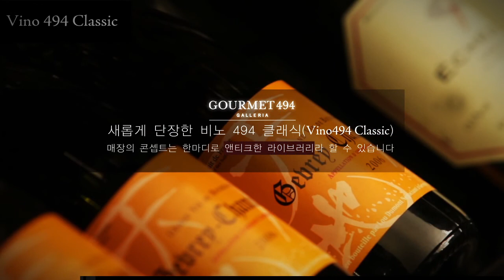Galleria GOURMET494 VINO CLASSIC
새롭게 단장된 갤러리아 고메이494 비노 클래식에서 약 1,000여가지가 넘는 와인을 취향에 맞게 골라보세요!